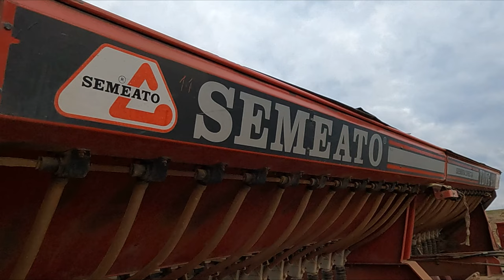Case-IH 7210 a Semeato TDNG 420 Sejba ľanu/ Siew Iniane [4K]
Zdravím, dnes tu máme video sejby Ľanu z Poľnohospodárskeho družstva Ražňany. Budem rád za každú podporu ;)
Ďakujem

Kamera: Gopro Hero 9
Strihací program: Sony Vegas Pro 14 Instagram: farma_vychod